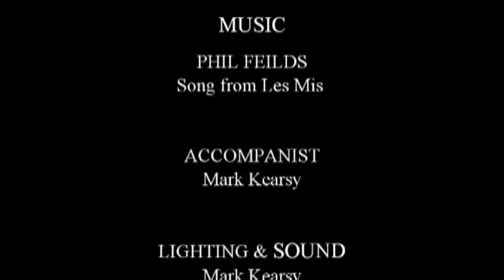Phil Fields Singing Bring Him Home, posted by the Life Transformation Institute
Phil Fields Singing Bring Him Home, a Broadway song at Senior Star Competition 2013. Posted by Max Haroon (maxharoon.org) of the Life Transformation Institute